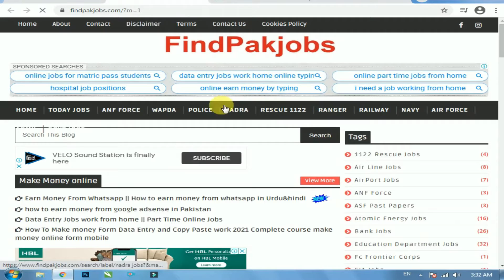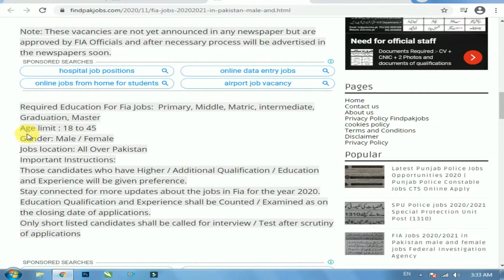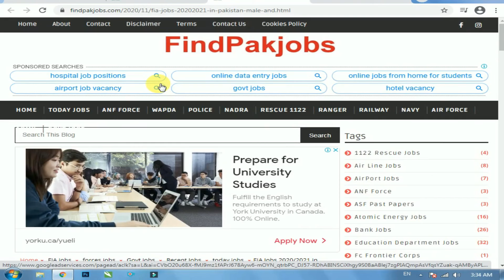FIA Jobs 2020/2021 in Pakistan male and female jobs Federal Investigation Agency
FIA Jobs 2020 Federal Investigation Agency Vacancies Latest

Job categories:
- Government jobs
- Private job
- Online job
- Teaching job
- Graduation job
- A Level O Level jobs
- Matric jobs
- Store keeper jobs
- Government job
- Engineering
- Bank job
- Administration jobs
- Sales & Marketing
- Finance Jobs
- Accounts Jobs
- Army Jobs
- HR Jobs